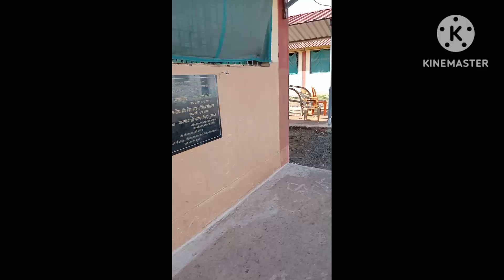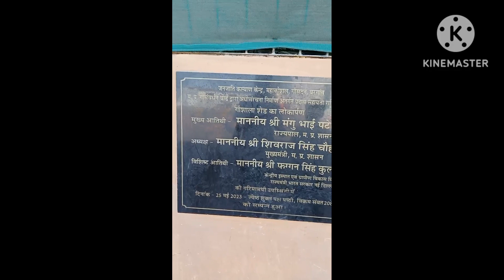Vlog at Kalyan Kendra in Kubereshwar Dham || My second Vlog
Vlog at Kalyan Kendra in Kubereshwar Dham || MP Vlog || ‎@deviprasadagrawal7450  vlog . Kalyan Kendra Mahakoshal M.P. MP TOURISM. @MrBeast @ManojDey @kanha_arts_andvlog @MRINDIANHACKER